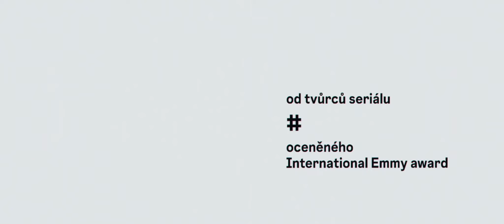annaismissing | SK TEASER | v kinách od 24. AUGUSTA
Anna je známa influencerka, ktorá rada zverejňuje provokatívny obsah. V istom momente sa však na sociálnych sieťach záhadne odmlčí. Keď pätnásťročná Nina nájde fotku polonahej Anny v mobile svojho otca, rozhodne sa ju vypátrať. Toto rozhodnutie a sled ďalších udalostí zmení život nielen Nine, ale aj celej jej rodine. Mrazivý thriller annaismissing je voľným filmovým pokračovaním úspešného seriálu martyisdead oceneného International Emmy Award 2020.